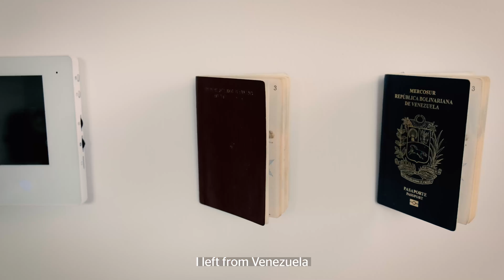Meet Reveka, Hero Cook Feast for Freedom 2024 | ASRC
Reveka, from Venezuela, is one of the Hero Cooks from Feast for Freedom in 2024. "With this menu I have prepared, I’m sharing with you the story of my family."

Host a Feast For Freedom this March to raise funds that will enable the Asylum Seeker Resource Centre to provide food, shelter, healthcare and other vital services to more than 7,000 people seeking asylum who need support settling into Australia every year.

Register as a Feast for Freedom Host today and you’ll receive a FREE host kit with all the recipes Reveka generously gifted – so you can plan your feast and create a meal that makes a difference.